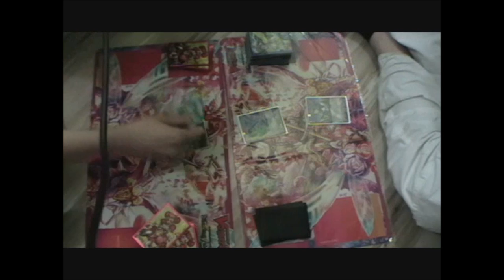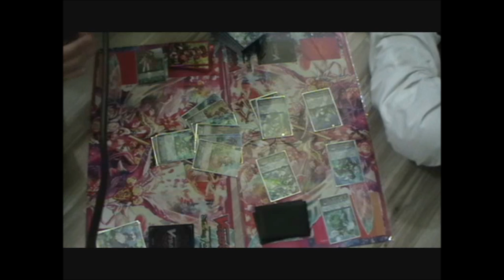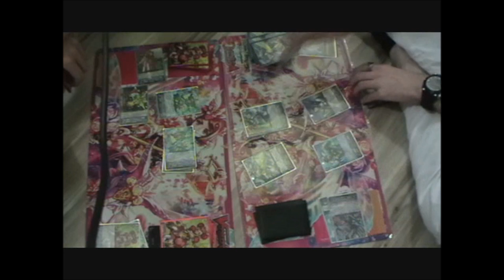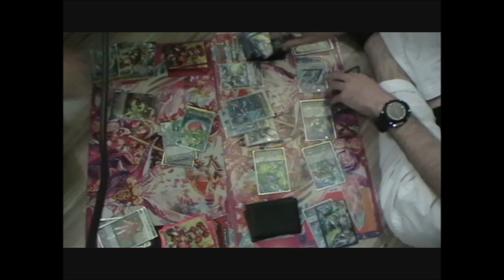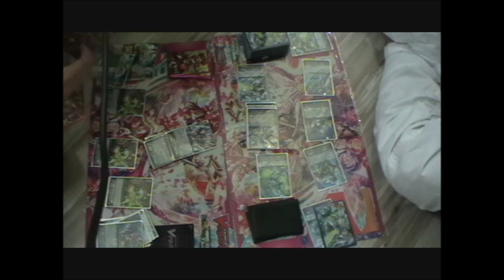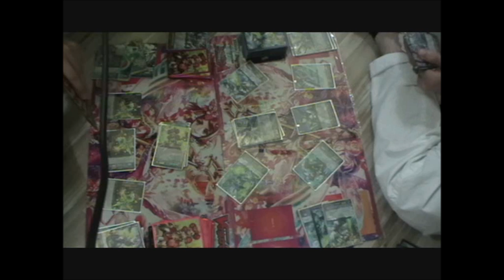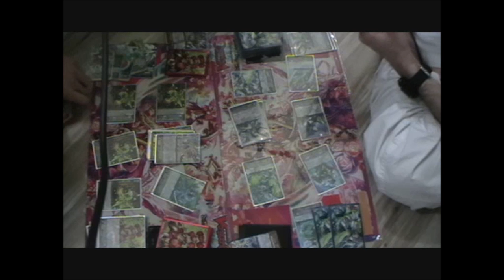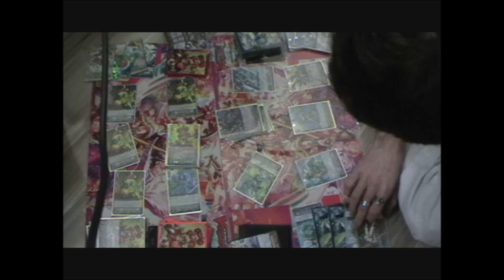Shirotama (Neo Nectar) VS Ciclarion (Aqua Force)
Petit match réalisé à la maison entre Shirotama et Ciclarion. Le premier jouait un deck Neo Nectar Ahsha et le second un Aqua Force Thavas.